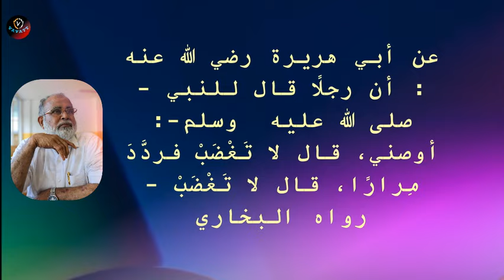M Salahudheen Madani തിന്മയിലേക്ക് നയിക്കുന്ന കോപം